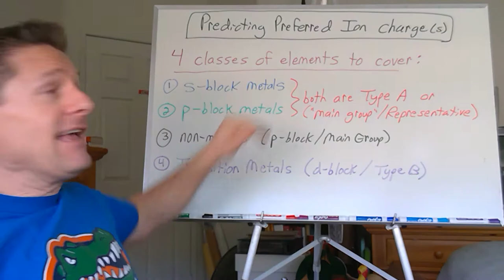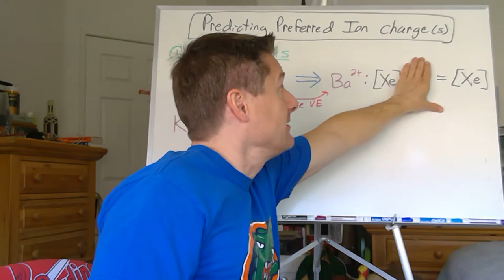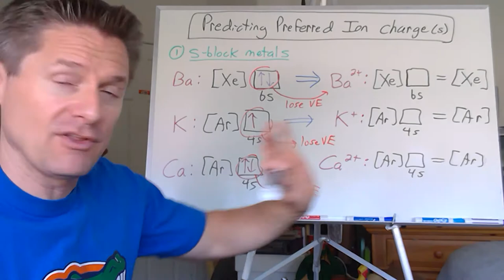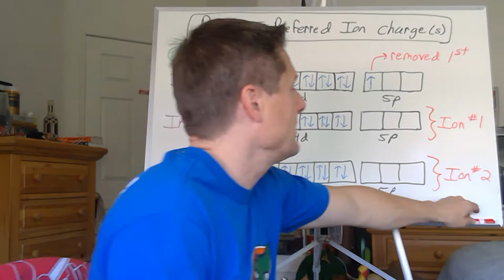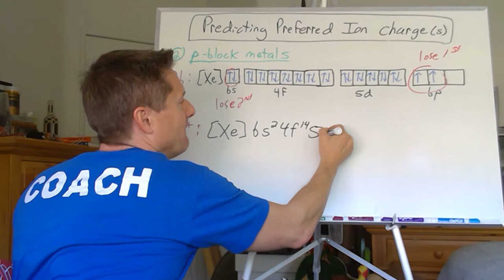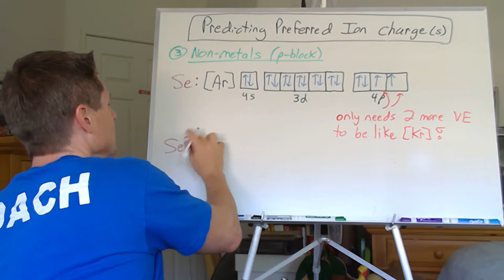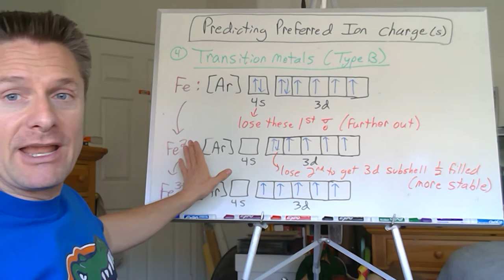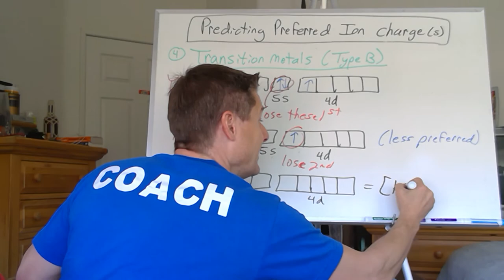Video 2 Predicting Ion Charges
This video shows how to use electron configurations to predict the preferred ion charge(s) for elements.